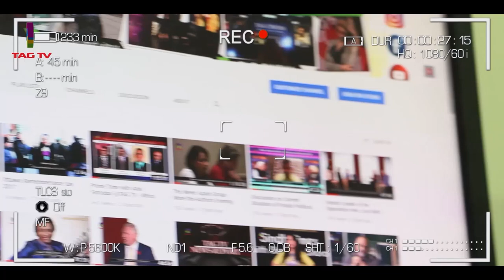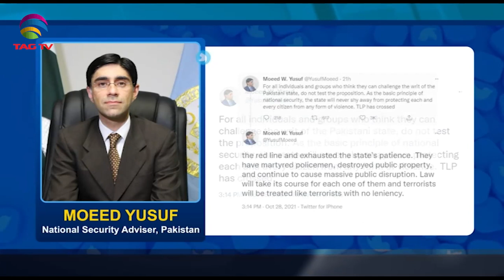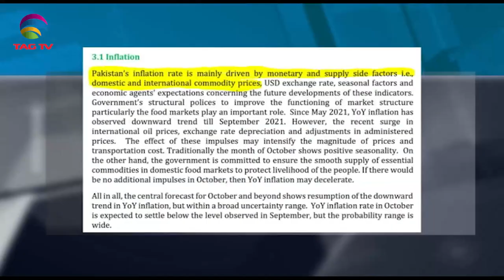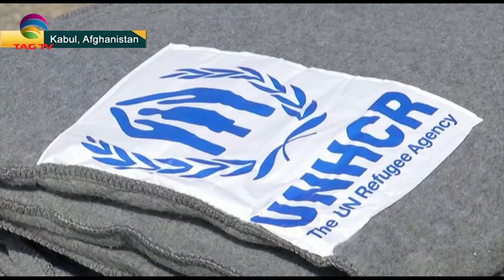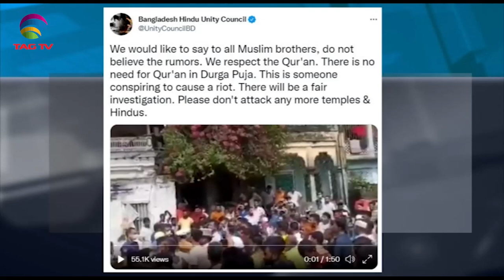India's PM Modi to attend G20 summit in Rome, Humanitarian Aid to Afghanistan-SA Newsline Oct 29